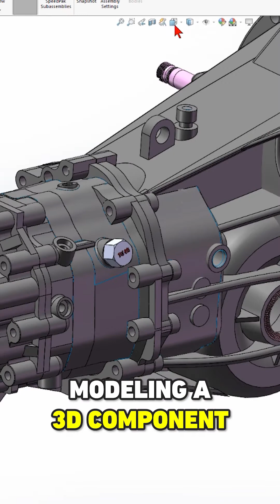is AI replacing CAD DESIGNERS any time soon?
AI software like ChatGPT from OpenAI or MidJourney has been moving far faster than anticipated. Interestingly, they have started taking over the jobs expected to be replaced by AI, such as art. This is my take on the matter

Also here are my mini-series if you want to learn SolidWorks